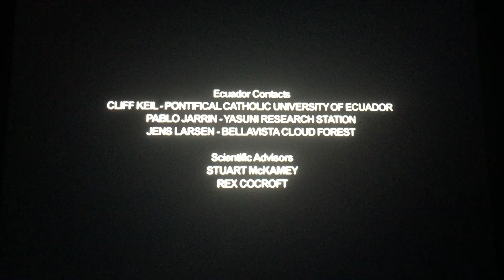CBC Television/Mona Lisa Productions/Breakthrough Films & Television (2009)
CBC, Mona Lisa Productions and Breakthrough Films & Television is Proudly Presents “Mini Monsters of Mazonia” (2009)